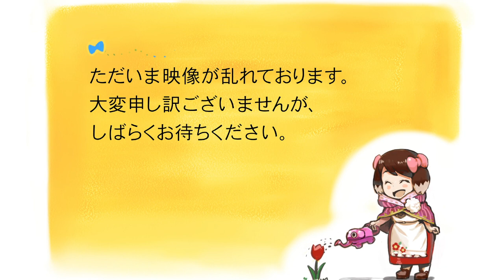【Tomb Raider】ララ・クロフトと初めての冒険の旅に出る！ 1日目